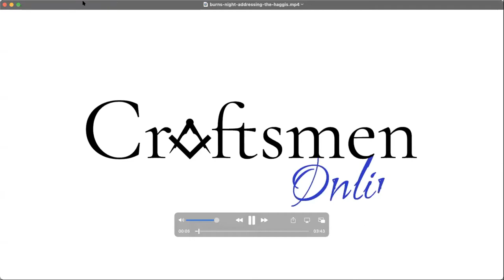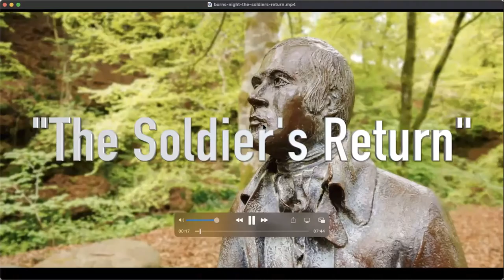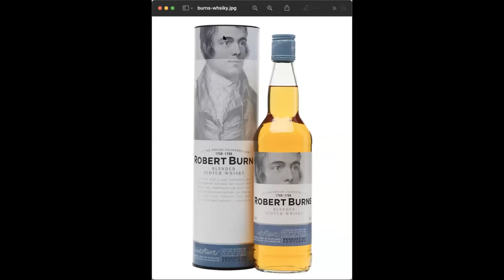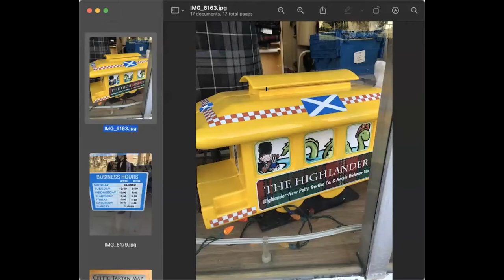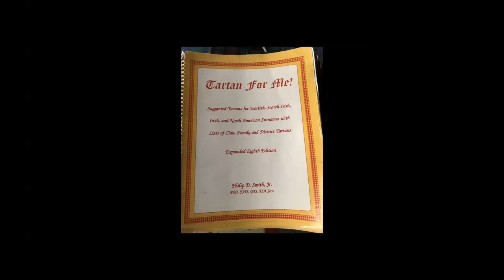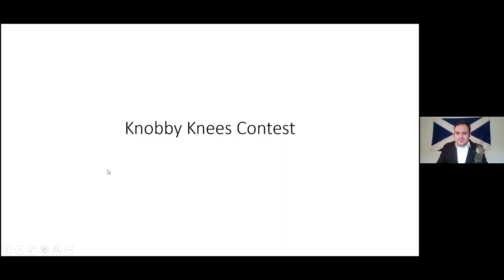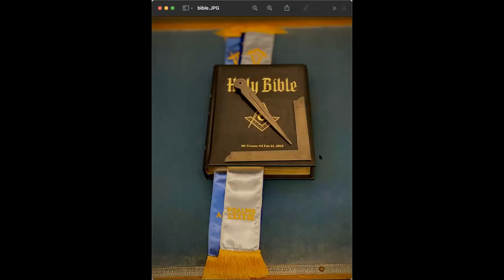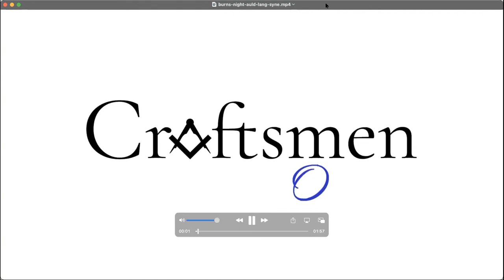Masonic Talks - Robert Burns Night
Craftsmen Online's virtual celebration of the life and work of WB and Companion Robert Burns, Poet Laureate of the Grand Lodge of Scotland. Our special evening was hosted by Craftsman Online History co-editor, Bro. Nathan Tweedie and moderated by RW Steven Adam Rubin, Grand Treasurer.